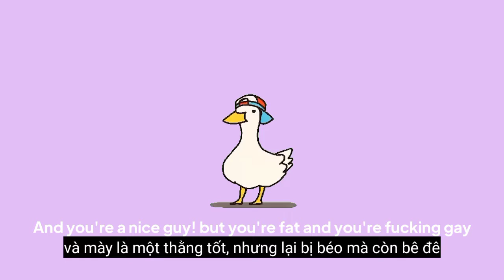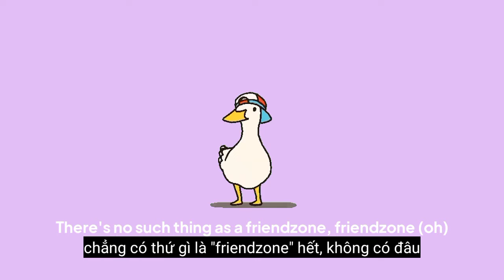[Vietsub/Lyrics] Pink guy - Friendzone song